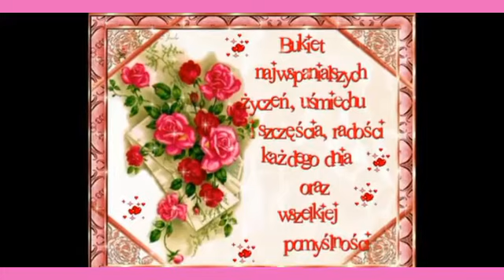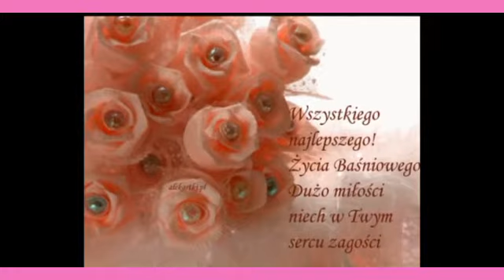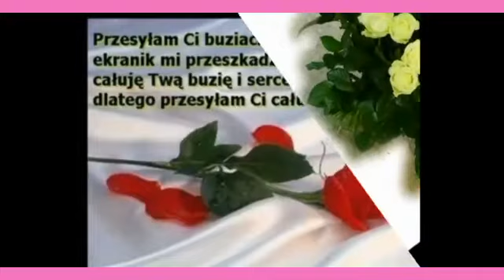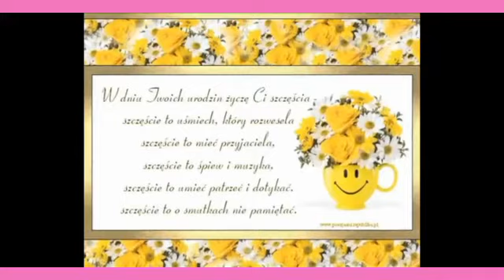DLA JANINKI JANKOWSKIEJ Z OKAZJI URODZIN.. 💯 LAT ŻYCIA ŻYCZĄ PRZYJACIELE BOCIANOLUBY 💞🌹🌹🌹🌹🌺🌷🌼🌻💐💮🏵️🌹